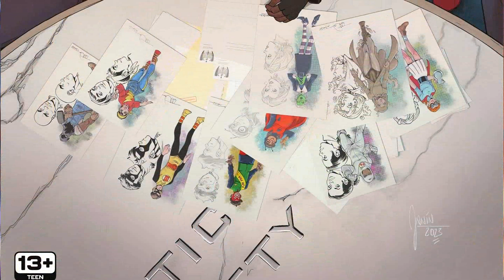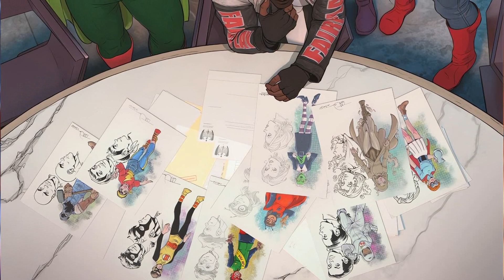The New Generation | Justice Society Of America #6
Justice Society Of America #6 - The Huntress and the JSA collide with Stargirl and the lost children! As this new team tries to find its footing, how will they handle coming face-to-face with a group of sidekicks they didn't realize existed?! And what does this mean for Jay Garrick as he meets his daughter Judy for the first time?! Be sure to pick up this tie-in to The Dawn of DC!

LIKE THE BOOK?